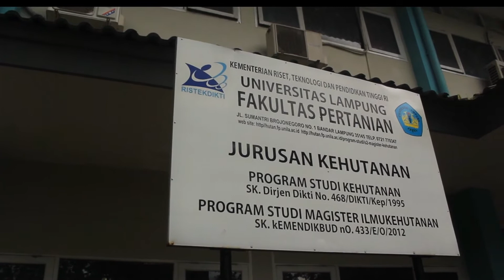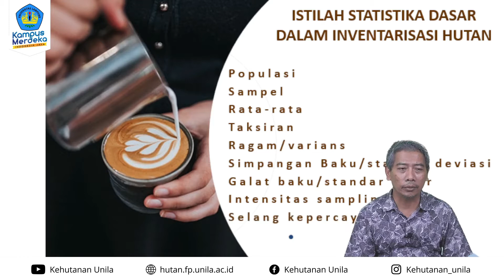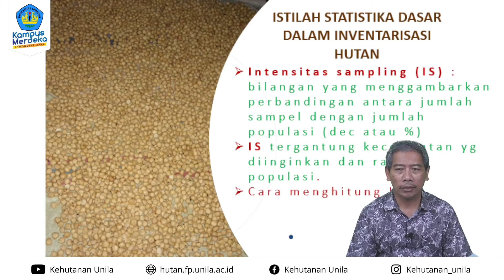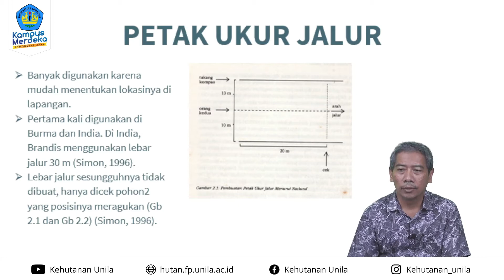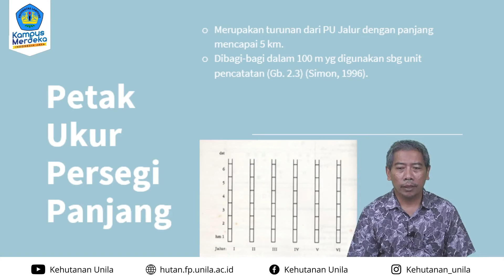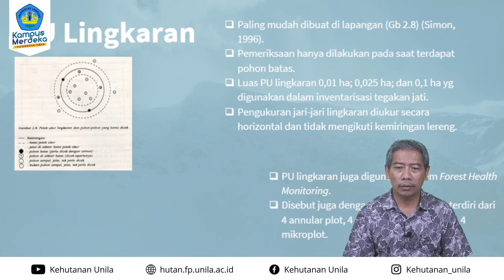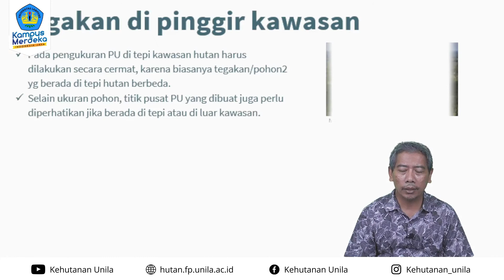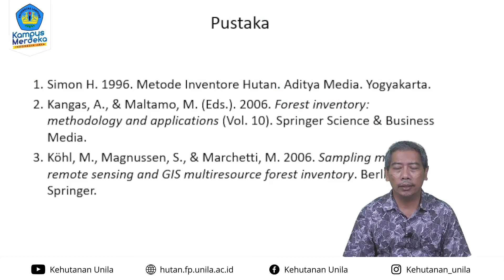8. KHT - Inventarisasi Hutan - Statistika Dasar, Petak Ukur & Intensitas Sampling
Pokok Bahasan : Statistika Dasar, Petak Ukur & Intensitas Sampling
Dosen : Hari Kaskoyo, P.hD

Mata kuliah ini menyajikan materi pengetahuan dasar tentang inventarisasi hutan. Mata kuliah ini berisikan materi mengenai inventarisasi hutan, statistik kehutanan, pengukuran dan penaksiran, inventarisasi hutan menyeluruh berkala (IHMB), merencanakan inventarisasi hutan, teknik sampling kehutanan, teknik inventarisasi sumber daya hutan, tabel volume, tabel tegakan, dan inventarisasi hutan menggunakan penginderaan jauh